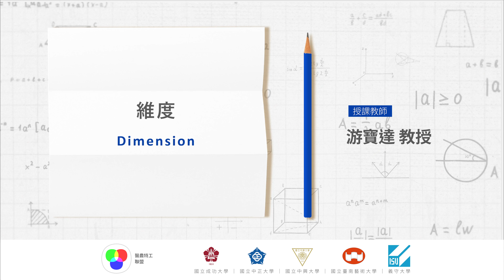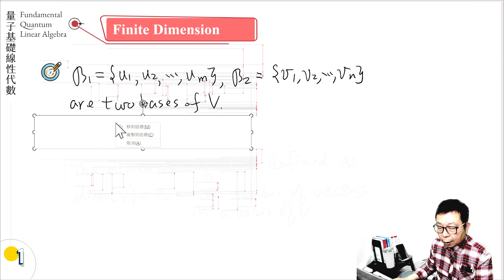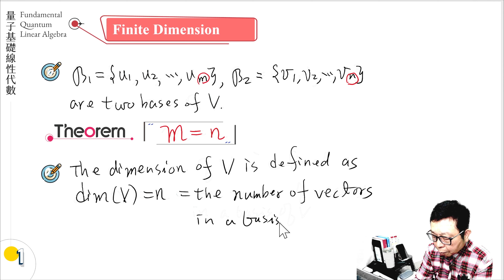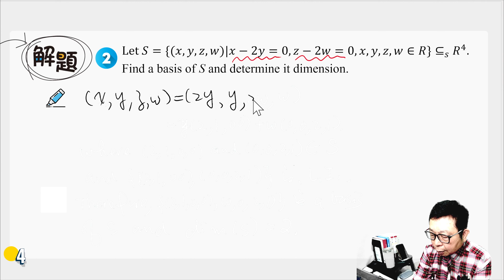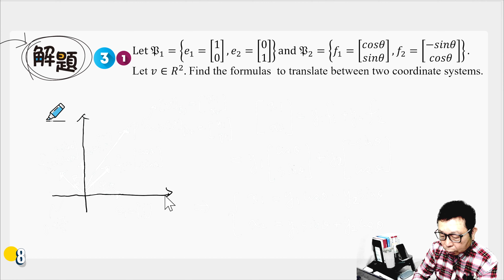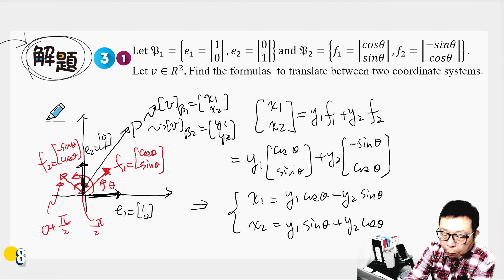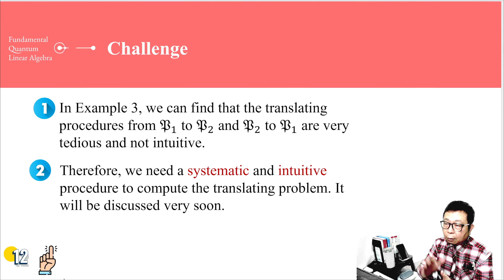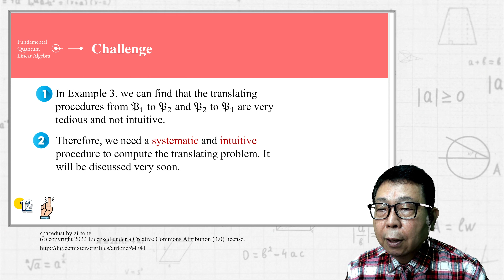2.4-Dimension 維度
授課教師：國立中正大學資訊工程學系 游寶達教授

課程包括六大主題：
單元 1：代數系統
單元 2：向量空間 (Vector Space)
單元 3：矩陣計算及聯立方程組
單元 4：線性映射及矩陣表示式
單元 5：矩陣的對角線化問題
單元 6：積空間